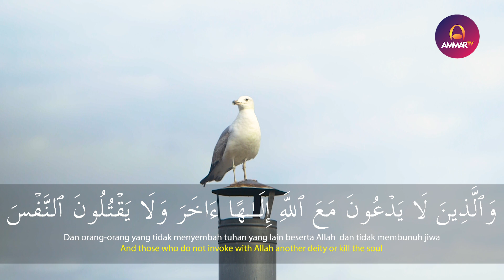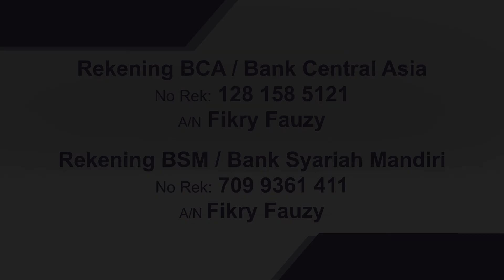GOES TO TURKEY 2 || SURAT AL FURQAN 61 - 68 || MUHAMMAD RASYID RIDHO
Muzammil Hasballah

Salim Bahanan

Taqy Malik

Ibrahim Elhaq

Rizal Wahid

Abyan Muwaffaq